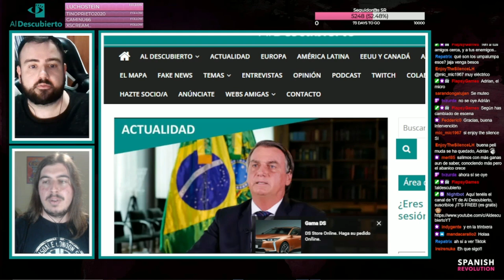CONSPIRACIÓN, GRAN REEMPLAZO Y TERRORISMO DE EXTREMA DERECHA - JAIME CARO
Resumen del debate mantenido en Twitch en Al Descubierto con el periodista Jaime Caro sobre las conspiraciones de la extrema derecha y el terrorismo ultraderechista.